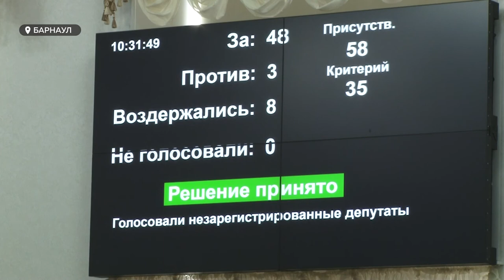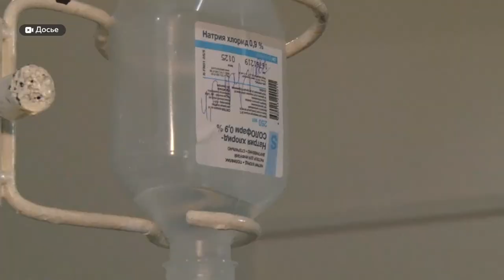Алтайские депутаты просят запретить продажу энергетиков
Краевые депутаты выступили за ограничение продажи несовершеннолетним энергетиков. Даже без содержания алкоголя. Закон об этом в первом чтении сегодня приняли в алтайском парламенте – большинством. После истории с вейпами это, кажется, объявлением  новой войны. Что депутаты имеют против энергетиков? И какие другие важные законы обсуждали сегодня, смотрите в следующем материале.